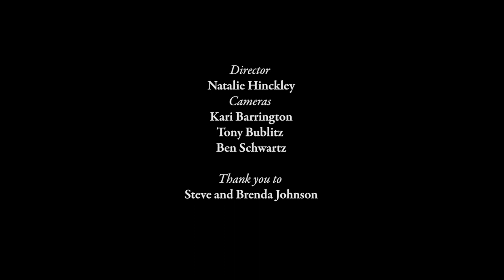stoptheclock - All Worked Up - at the Barn of Dreams